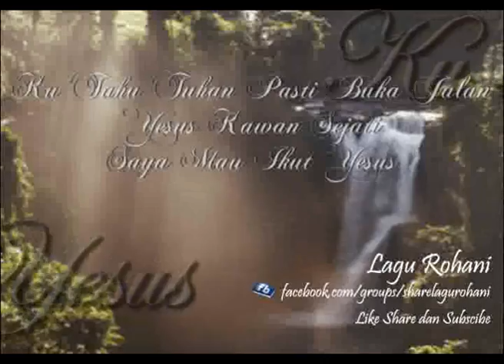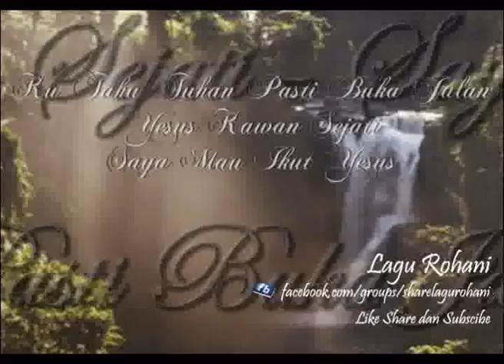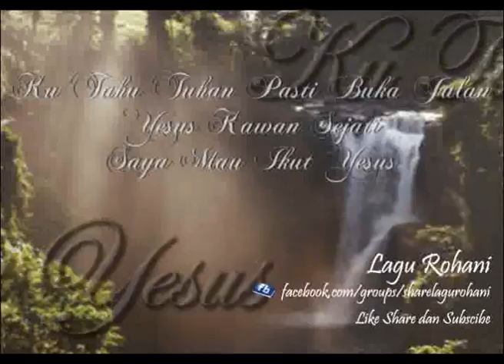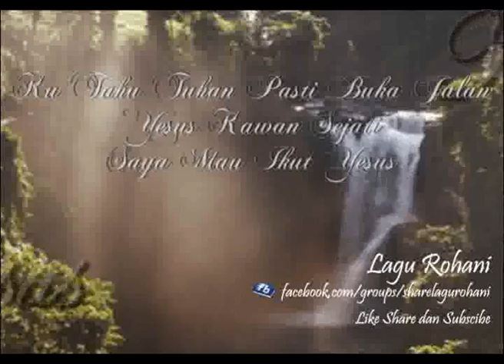Ku Tahu Tuhan Pasti Buka Jalan - Yesus Kawan Sejati - Saya Mau Ikut Yesus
Video-video ini adalah bagian dari promosi (Boleh di dengar tidak boleh di download)
Bila anda berminat beli CD-nya (Baca selengkapnya, Informasi, Lirik, dsb. SHOW MORE)
(Baca selengkapnya, Informasi, Lirik, dsb. SHOW MORE)

Album : Sekolah Minggu Abadi Vol.2
Lirik : Ku tahu Tuhan pasti buka jalan
Asal ku hidup suci
Tidak turut dunia
Ku tahu Tuhan pasti buka jalan
Ku tahu Tuhan dengar doa saya
Asalku hidup suci
Tidak turut dunia

Yesus kawan yang sejati
Bagi kita yang lemah
Tiap hal boleh dibawa
Dalam doa pada Nya

O betapa kita susah
Dan percuma berlelah
Bila kurang pasrah diri

Saya mau ikut Yesus 2x
Sampai selama-lamanya

Meskipun saya susah
Menderita dalam dunia
Saya mau ikut Yesus
Sampai selama-lamanya

Yesus Kristus tetap sama
Baik kemarin maupun hari ini dan sampai selama-lamanya
(Ibrani 13:8)

Request album / lagu terbaru / saran / kritik -- msg me
Tonton terus video-videonya, terima kasih atas dukungannya.

Apabila anda mencari jawaban, Yesus adalah jawaban dan jalan yang tepat, undanglah Yesus dalam hati anda dan ikuti doa ini
"Tuhan Yesus, aku menerima Mu sebagai juruselamat pribadiku. Ampuni semua dosa-dosaku dan aku percaya, aku menerima kasih karunia dari Mu dan keselamatan bagi hidupku sekarang dan selama-lama nya
Amin.